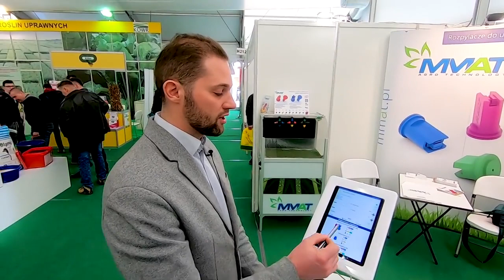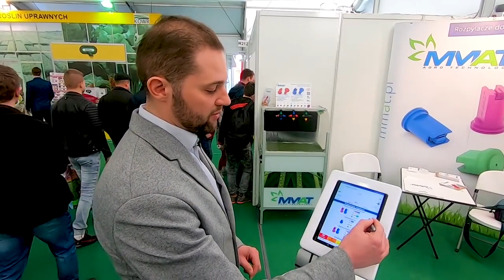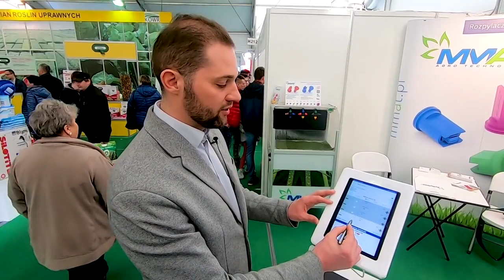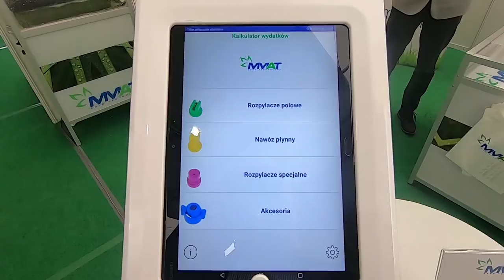Darmowa aplikacja dla rolników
Firma MMAT Agro Technology to znany producent rozpylaczy do opryskiwaczy polowych i sadowniczych. Wojciech Mikołajczak i Adam Thiel przygotowali ciekawą darmową aplikację na telefony - dedykowaną użytkownikom opryskiwaczy polowych i sadowniczych. O szczegółach tego projektu opowiedział nam Adam Thiel. Zapraszamy na nasz profil na Facebooku